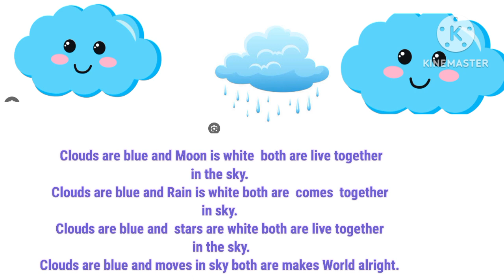Clouds-Rhymes for kids - Clouds are blue |Junior KG Rhymes |Clouds Poem recitation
Clouds-Rhymesfor kids - Clouds  are blue |Junior KG Rhymes |Clouds Poem recitation |Clouds Poem
 Kiddos Fun plannet T.V